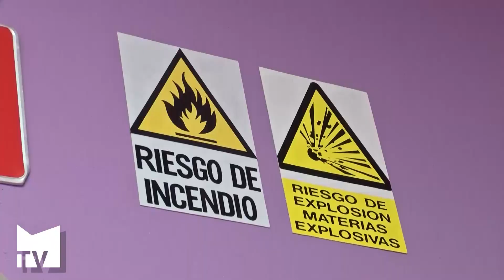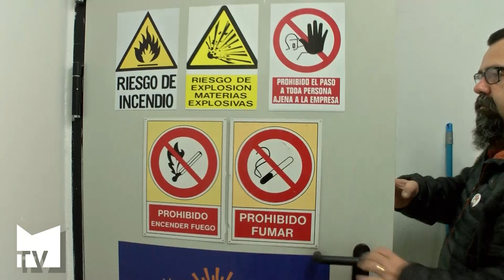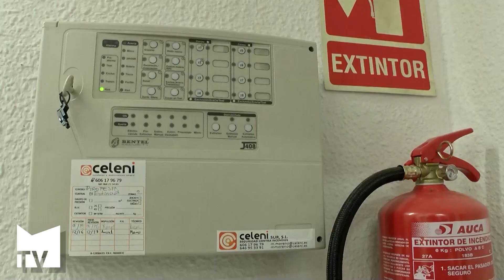La tradicional venta de petardos en la semana fallera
Un conocido establecimiento de venta de productos pirotécnicos nos abre sus puertas para conocer mejor los distintos tipos de petardos y las normas de seguridad de sus instalaciones. Mislata TV